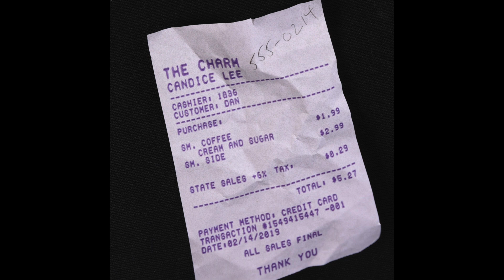Candice Lee - The Charm